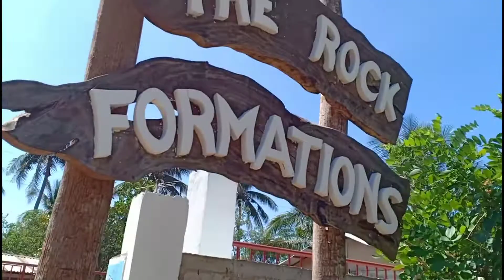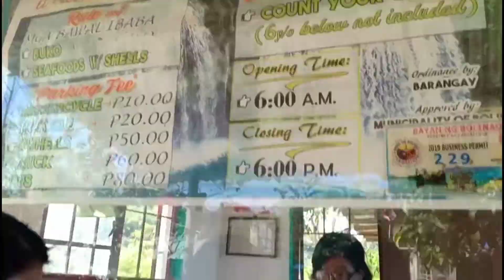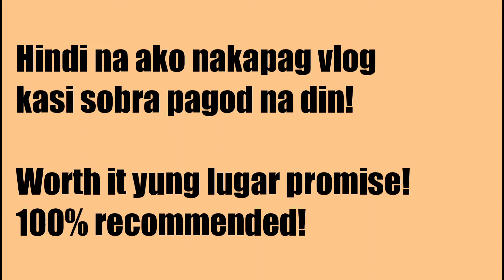VLOG#19: DISCOVERING BOLINAO PANGASINAN (SOBRANG GANDA!!!) | Philippines | Bianca Eunice Vlogs ♡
Hello guys! May vlog tayo! At travel vlog ito yees! Sana lagi no? Sobrang saya mag travel lalo na kapag vlogger ka 😁

Eto sana ma Enjoy niyo yung ganda na pinag mamalaki ng Bolinao Pangasinan 😊

1 day tour lang kami 🙂 it takes 6-8hrs yung biyahe.

Ride a Bus from Pasay or Cubao to Bolinao Pangasinan. Kami 5 Star Bus sinakyan namin.

Then, sa Terminal kayo mismo ng 5 star magpababa after that ride a tricycle going to Patar Beach 😊

Bus: 511 pesos
Tricycle: 200 pesos back and fort sa terminal ng 5 star

Madaming Transient or Resort hotel dun so pwede kayo mag walk-in or mag search muna kayo kung saan para pagpunta niyo don meron na at ready na depende sainyo 😊

Okay naman mag commute, yes! Oo mauulit ako pumunta don. But kapag may sariling sasakyan nalang, kapag commute never na. Hahahaha

✔️ FOR THE GOOD QUALITY OF THE VIDEO PLEASE WATCH IN HD 720p or 1080p ✔️